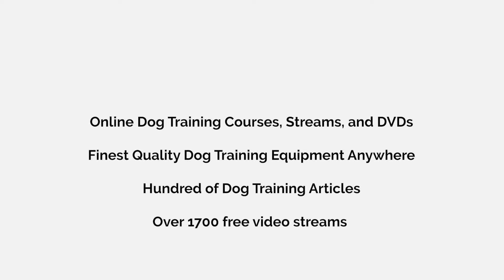When Can I begin Luring And Shaping Behaviors?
In this video, Ed Frawley shares a question from the Ask Cindy database. Today's question is about owner who has a 10 week old labradoodle that is doing really well in engagement. They want know when is the perfect time to begin teaching luring and shaping behaviors such as made the down sit or lay down.